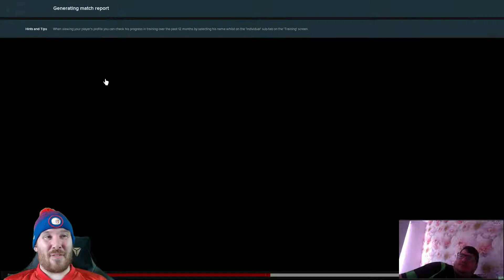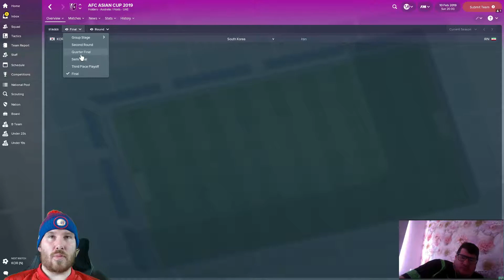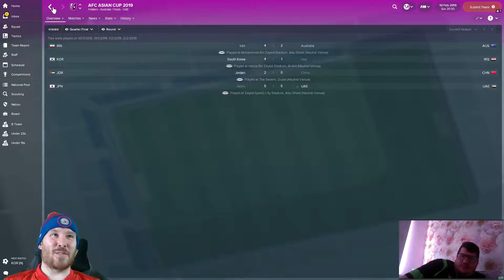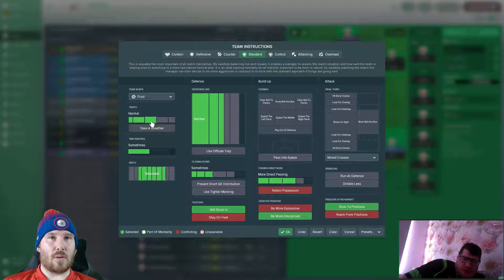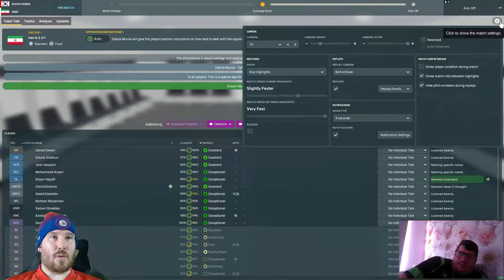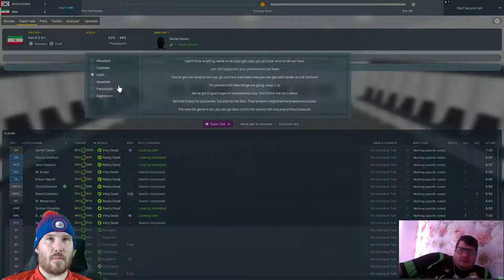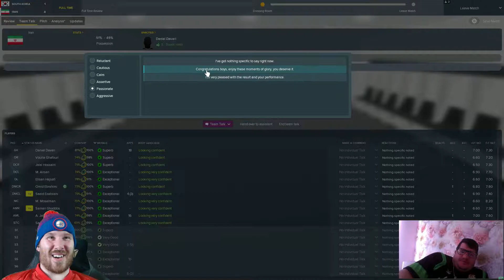FM18 - Race to Dominate - Ep 45 Asian Cup final?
Well, following on from the last episode, did we reach the final? Watch the episode to find out.